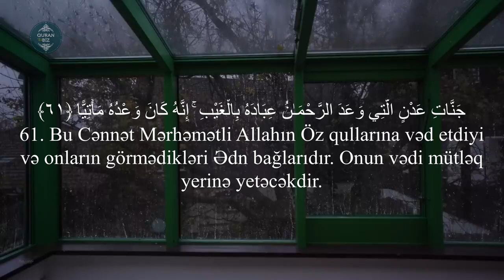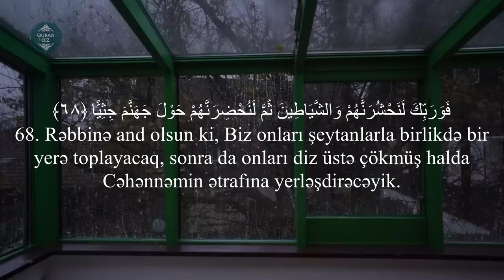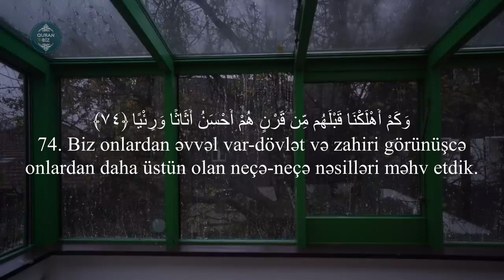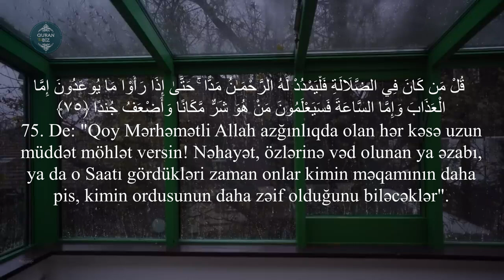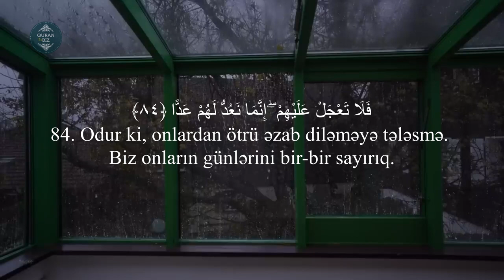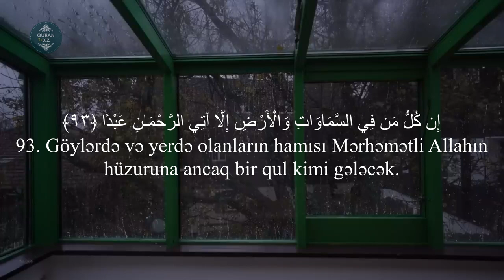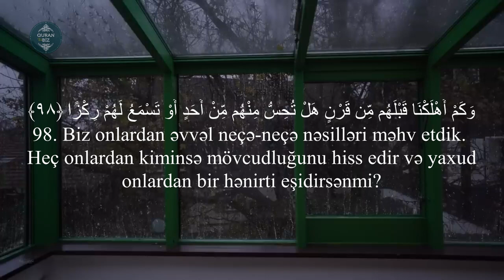Məryəm surəsi 59 - 98 | Mansur Az-Zahrani | سورة مريم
19. Məryəm surəsi / سورة مريم

Məşhur qarilər:
İdris Abkar.
Saad Al Ghamdi
Mişari ar-Raşid
Feysal ar-Ruşud
Muhammad Al-Luhaidan
Abdul Həlim
İslam Subhi

 1. Fatihə surəsi 2. əl-Bəqərə surəsi 3. Ali-İmran surəsi 4. ən-Nisa surəsi
5. əl-Maidə surəsi 6. əl-Ənam surəsi 7. əl-Əraf surəsi 8. əl-Ənfal surəsi
9. ət-Tovbə surəsi 10. Yunus surəsi 11. Hud surəsi 12. Yusuf surəsi
13. ər-Rad surəsi 14. İbrahim surəsi 15. əl-Hicr surəsi 16. ən-Nəhl surəsi
17. əl-İsra surəsi 18. əl-Kəhf surəsi 19. Məryəm surəsi 20. Ta ha surəsi
21. əl-Ənbiya surəsi 22. əl-Həcc surəsi 23. əl-Muminun surəsi
24. ən-Nur surəsi 25. əl-Furqan surəsi 26. əş-Şuəra surəsi
27. ən-Nəml surəsi 28. əl-Qasas surəsi 29. əl-Ənkəbut surəsi
30. ər-Rum surəsi 31. Loğman surəsi 32. əs-Səcdə surəsi
33. əl-Əhzab surəsi 34. Səba surəsi
35. Fatir surəsi 36. Ya sin surəsi 37. əs-Saffat surəsi
38. Sad surəsi 39. əz-Zumər surəsi 40. Ğafir surəsi
41. Fussilət surəsi 42. əş-Şura surəsi 43. əz-Zuxruf surəsi
44. əd-Duxan surəsi 45. əl-Casiyə surəsi 46. əl-Əhqaf surəsi
47. Muhəmməd surəsi 48. əl-Fəth surəsi
49. əl-Hucurat surəsi 50. Qaf surəsi 51. əz-Zəriyət surəsi
52. ət-Tur surəsi 53. ən-Nəcm surəsi 54. əl-Qamər surəsi
55. ər-Rahmən surəsi 56. əl-Vaqiə surəsi 57. əl-Hədid surəsi
58. əl-Mucadilə surəsi 59. əl-Həşr surəsi 60. əl-Mumtəhənə surəsi
61. əs-Saff surəsi 62. əl-Cumuə surəsi 63. əl-Munafiqun surəsi
64. əl-Təğabun surəsi 65. ət-Talaq surəsi 66. ət-Təhrim surəsi
67. əl-Mulk surəsi 68. əl-Qaləm surəsi 69. əl-Həqqa surəsi
70. əl-Məaric surəsi 71. Nuh surəsi 72. əl-Cinn surəsi
73. əl-Muzzəmmil surəsi 74. əl-Muddəssir surəsi
75. əl-Qiyəmə surəsi76. əl-İnsan surəsi 77. əl-Mursəlat surəsi
78. ən-Nəbə surəsi 79. ən-Nəziət surəsi 80. Əbəsə surəsi
81. ət-Təkvir surəsi 82. əl-İnfitar surəsi 83. əl-Mutaffifin surəsi
84. əl-İnşiqaq surəsi 85. əl-Buruc surəsi 86. ət-Tariq surəsi
87. əl-Əla surəsi 88. əl-Ğaşiyə surəsi 89. əl-Fəcr surəsi 90. əl-Bələd surəsi
91. əş-Şəms surəsi 92. əl-Leyl surəsi 93. əd-Duha surəsi
94. əş-Şərh surəsi 95. ət-Tin surəsi 96. əl-Ələq surəsi
97. əl-Qadr surəsi 98. əl-Beyyinə surəsi 99. əz-Zəlzələ surəsi
100. əl-Adiyat surəsi 101. əl-Qariə surəsi 102. ət-Təkəsur surəsi
103. əl-Əsr surəsi 104. əl-Huməzə surəsi 105. əl-Fil surəsi
106. Qureyş surəsi 107. əl-Maun surəsi 108. əl-Kovsər surəsi
109. əl-Kəfirun surəsi 110. ən-Nəsr surəsi 111. əl-Məsəd surəsi
112. əl-İxlas surəsi 113. əl-Fələq surəsi 114. ən-Nəs surəsi